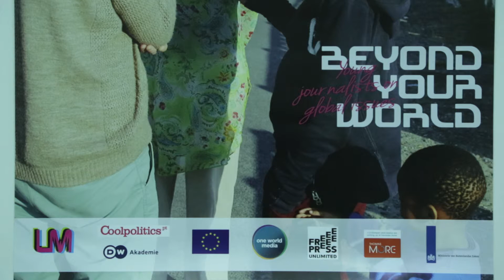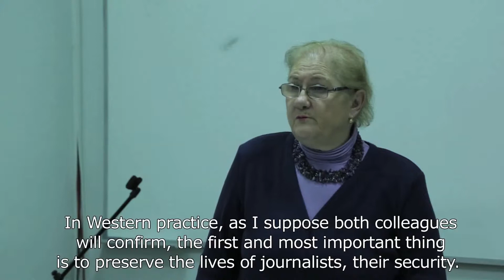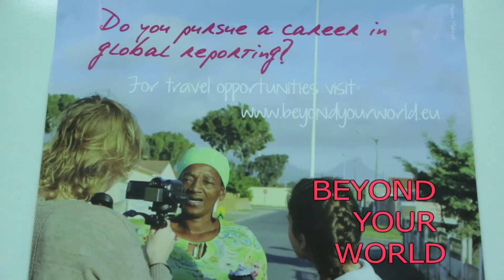"BEYOND YOUR WORLD" FJMC, Sofia University, 2013